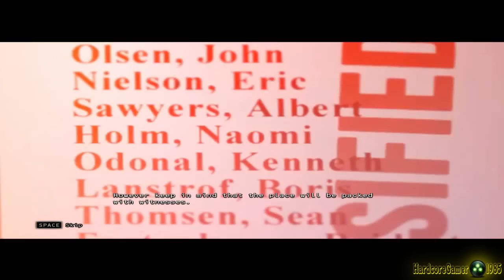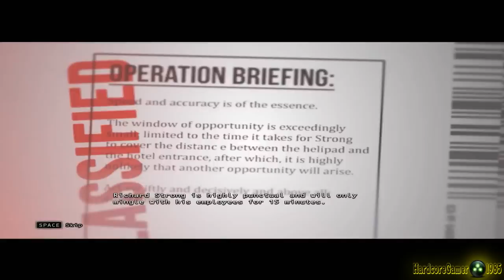Hitman Sniper Challenge-Gameplay PC HD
This is Hitman: Sniper Challenge
Hitman: Sniper Challenge Tech Info
Publisher:
Square Enix
Developer:
Io Interactive
Genre:
Action

PC

ESRB: M
Titles rated M (Mature) have content that may be suitable for persons ages 17 and older.

PC players who can't wait for a taste of Hitman: Absolution are finally being catered to -- the standalone promotional game, "Sniper Challenge," is now available for folks who pre-order Absolution on PC.

The game is free (insofar as making a pre-order is "free") from certain retailers across the globe.

A little bit better :))

Anyways,THE QUEST FOR THE PERFECT SNIPPING,CONTINUES ! :))

Tunngle   :  broascadilie1985
Xfire        :  broascadilie
Evolve     :  broascadilie
Steam     :  broascadilie